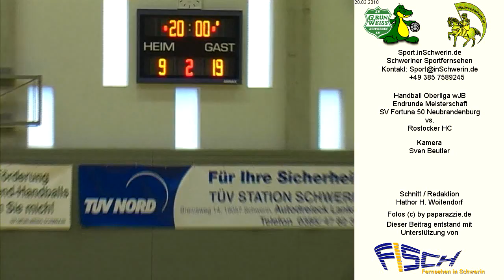6 Handball Oberliga wJB SV Fortuna Neubrandenburg vs. Rostocker HC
Handball Oberliga wJB 2. Finalturnier Sporthalle Reiferbahn, Schwerin Meckl. 9:19 SV Fortuna Neubrandenburg vs. Rostocker HC